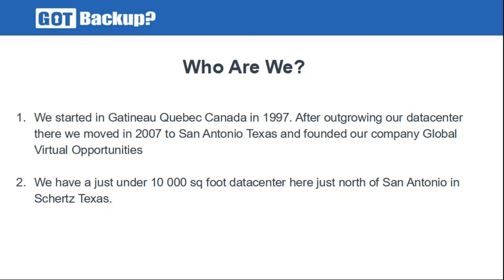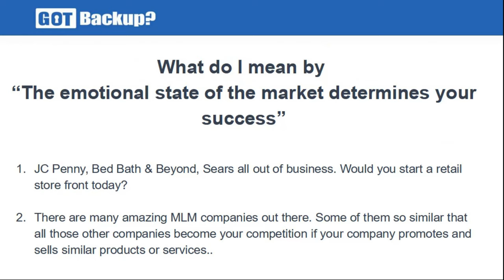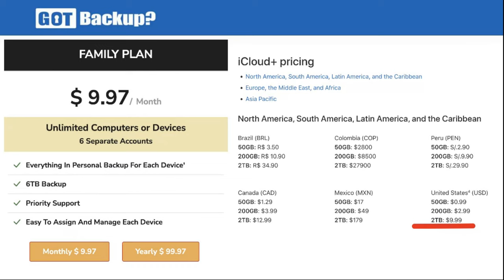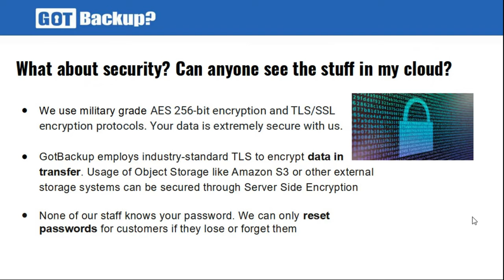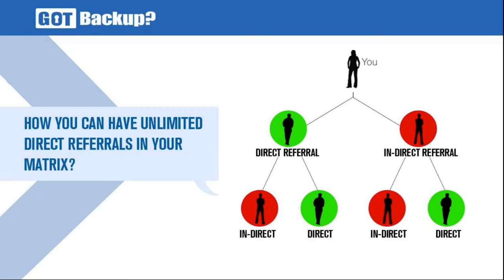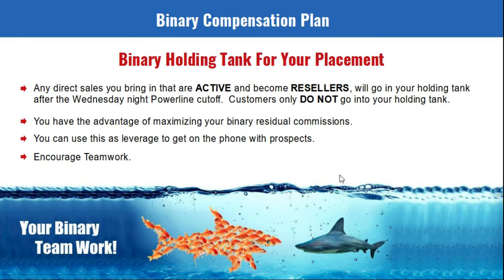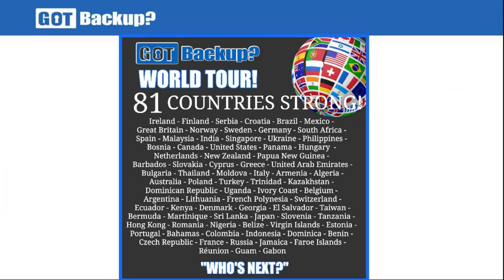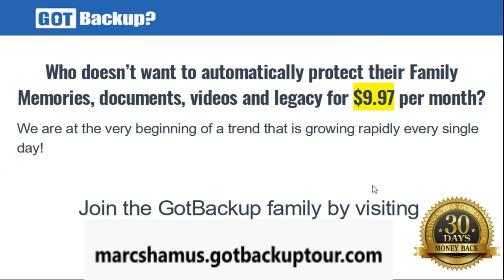GOTBACKUP: International Opportunity Overview (GBU) - What is GotBackup?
If you're looking for a way to preserve your family memories, then you need to check out the GotBackup International Opportunity Overview (GBU). This program lets you store your photos, videos, and documents online, in the safety of GotBackup's secure system. In this video, we'll give you a quick overview of the GotBackup International Opportunity Overview (GBU) and what it is. If you're interested in learning more about this amazing program, then check out the video!

💎 The video is an international opportunity overview for a program called "GOTBACKUP."
💎 The presenter, Marc Shamus, is a seven-figure network marketing professional with extensive experience in the industry.
💎 "GOTBACKUP" focuses on saving family memories and provides reliable and secure backup for mobile devices.
💎 The program has 11,000 members in 81 countries and is experiencing massive growth due to the increasing use of mobile devices and the creation of large amounts of data.

🚀 GotBackup is an international opportunity open worldwide. Watch the video to learn more about the product and how you can make life changing income through their compensation plan.

✅ 200% Upfront Commissions On All Personal Referrals First Month (Monthly Members)
✅ 25% after first month On All Personal Referrals. (Monthly Members)
✅ 50% Upfront Commissions On All Personal Referrals (Yearly Members)
✅ 25% Matching Check On All Direct Referrals Total Income Each And Every Month.
✅ Up to 25% Binary Commission every. month.

- Take the Free Gotbackup Tour
Learn About GotBackup Product (Customer)

00:00 Got Backup Affiliate Program Review
01:29 Who is Gotbackup?
02:01 Who Started Gotbackup?
02:47 When GVO Began (Parent Company of GotBackup)
03:04 GotBackup Head Quarters
04:53 Why are you at this GotBackup Webinar?
06:10 Turbulent Market We Live in Today
07:34 GotBackup is 100% Unique
08:37 Cell Phone Addiction
09:56 Growth of Global Mobile Traffic
10:28 GotBackup is Only company in world Capitalizing on this emerging trend
11:14 GotBackup Timing is Right
11:30 GotBackup Offers Better Value than Big Brand Companies
12:33 Massive Growth of Mobile Data
15:02 Loss of Critical Data
17:27 GotBackup Data Security is 256 bit encryption
18:23 Using GotBackup apps on Android & Apple Smart Phones, Windows, Apple IOS and Linux
19:20 GotBackup is Home Based Business Opportunity
19:40 How Does The Gotbackup Comp Plan Work?
26:30 Binary Holding Tank; Moving Paid Resellers
29:10 Can Real Money Be Made in GotBackup's $9.97 per Month Program?
31:38 GotBackup Duplication of People Making Money
33:16 GotBackup is Open in 81 Countries
35:18 GotBackup Earnings Recognition
37:10 GotBackup Member Summary
38:10 Join GotBackup Today